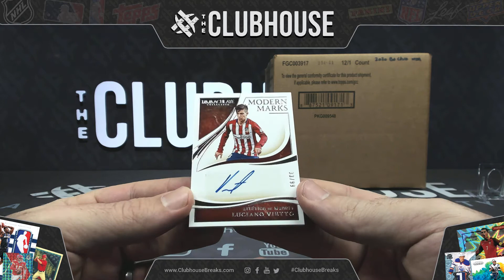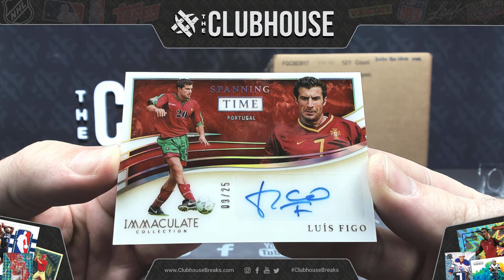2019-20 Panini Immaculate Soccer PICK YOUR PRICE Group Break #5893